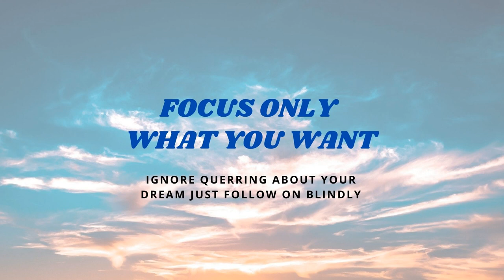Day Positive_Attract Positive _Boost Positive Energy_Relax with Positive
Immediate Positive energy.
Chance to enhance your energy. Build your self with positive.